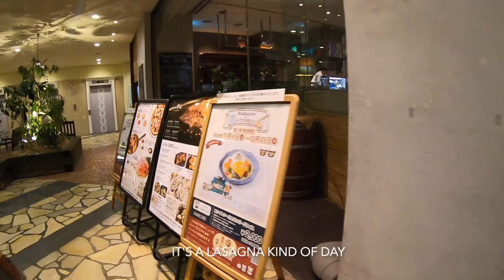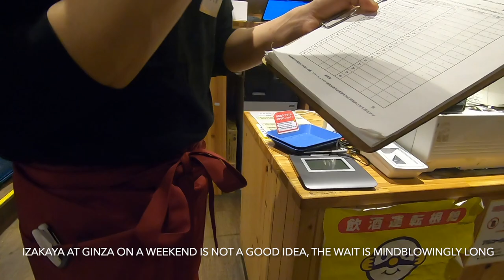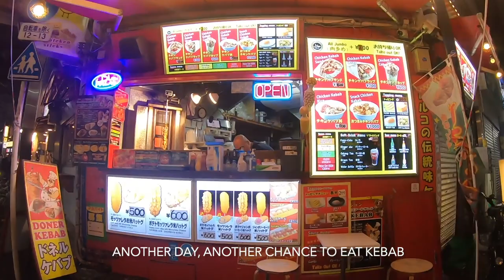Matcha ice cream @ max level 🍵 Ginza izakaya 🏮kamakura food/shopping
💫SOCIALS💫